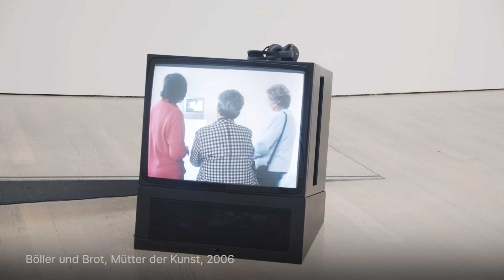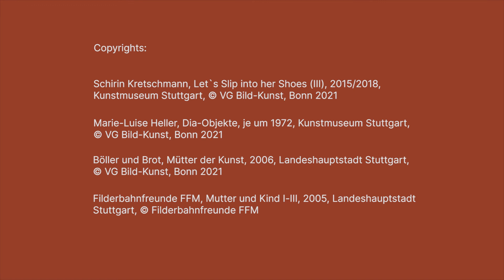Sammlung: Ulrike Groos über Schirin Kretschmann, Marie-Luise Heller und Böller und Brot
Ulrike Groos, Direktorin des Kunstmuseums Stuttgart, stellt Künstlerinnen der Sammlung vor. Heute spricht sie über Schirin Kretschmann, Marie-Luise Heller sowie Böller und Brot (Sigrun Köhler & Wiltrud Baier).